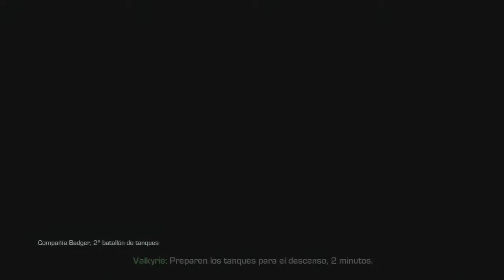CoD Ghosts / Campaña - Parte 11 - Todo o Nada y Lazos Rotos